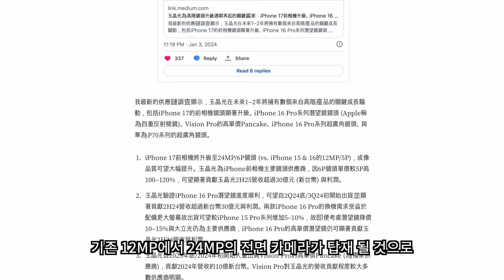드디어 아이폰 전면 카메라 업데이트 예정! 12MP- 24MP! | 아이폰 카메라, 아이폰 정보, 아이폰 소문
아이폰 14에서 전면 카메라의 업데이트가 있었습니다. 자동 조리개가 탑재되었고 렌즈는 f1.9 렌즈로 업그레이드 되었습니다. 하지만 아이폰 11에서 12MP로  업그레이드 된 이후 화소수의 변화는 없었습니다. 최근 셀피 퀄리티에 대한 이야기도 나오고 있는데요. 애플에서 차기 아이폰의 전면 카메라를 24MP 로 업그레이드 할 예정입니다. 이에 관한 소식을 정리해 보았습니다.